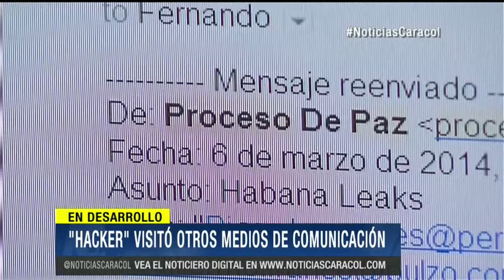Hacker Sepúlveda se hizo pasar como agente de inteligencia ante periodista 11 de mayo 12:30 p.m.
Guillermo Franco, director del portal Pulzo.com, aseguró que el detenido buscaba sabotear el proceso de paz y dijo contar "con la anuencia privada" del Mindefensa.